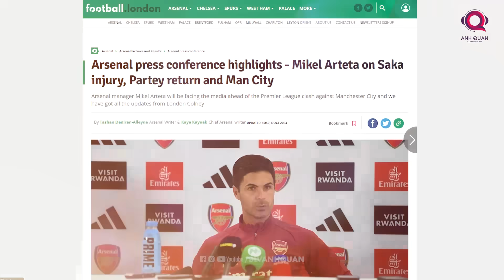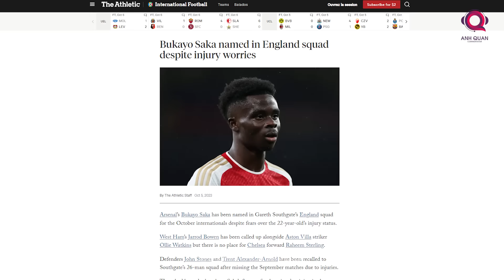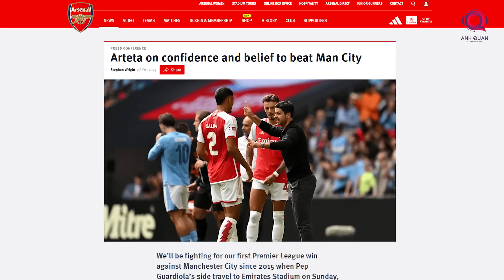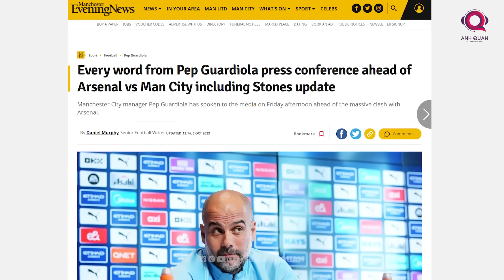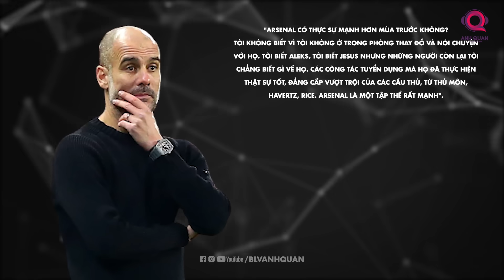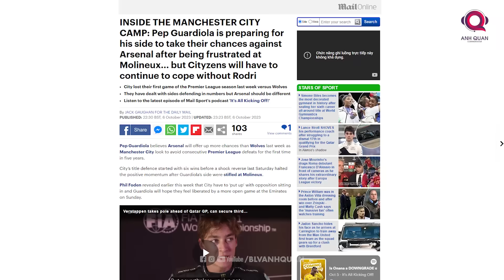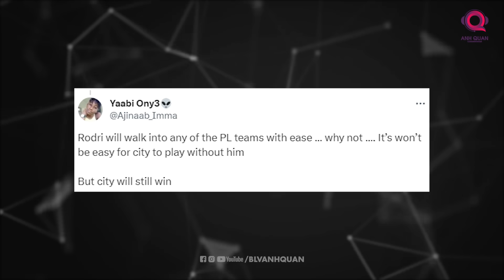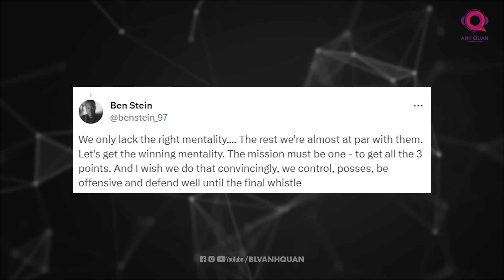TIÊU ĐIỂM BÓNG ĐÁ: HỌP BÁO TRƯỚC TRẬN ARSENAL - MAN CITY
Tiêu điểm của ngày hôm nay không gì khác ngoài cuộc đại chiến đáng được mong chờ nhất trong cuối tuần này, đó là cuộc đụng độ đầy duyên nợ của nhà đương kim vô địch Premier League, Man City và đương kim á quân của giải đấu, Arsenal. Giờ thì không để các bạn đợi thêm nữa, chúng ta hãy cùng bắt đầu thôi.